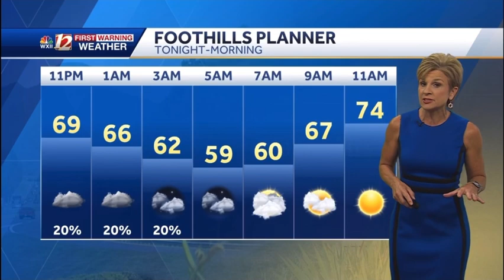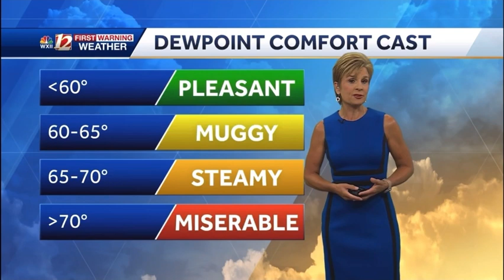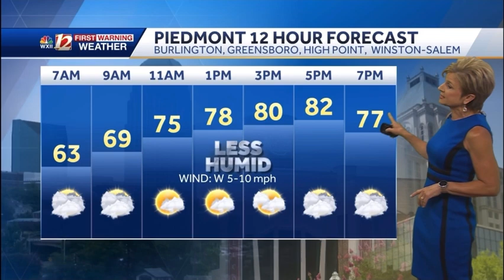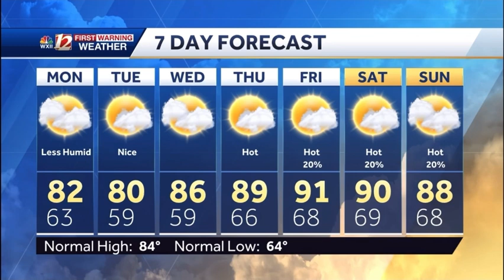Lanie Pope - WXII 12 Weather Montage - 9 June 2024